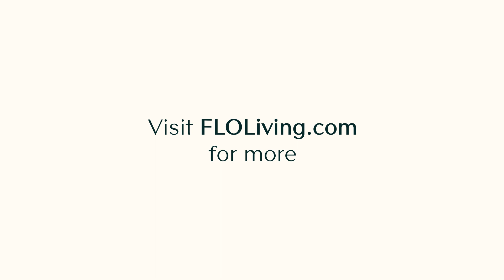Learning to Love Your Body with Krista Williams